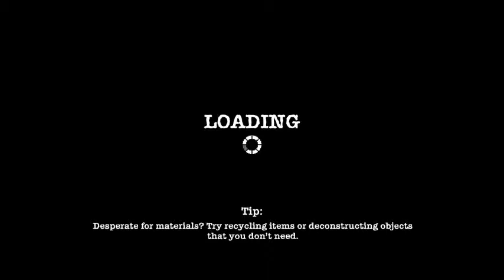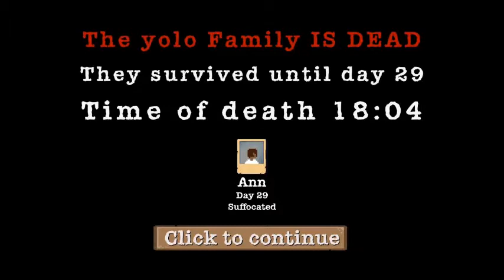SHELTERED hardcore episode 4 tips hints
paco was then name of the goldfish.

maybe he should of been called freddy. mind fkuc